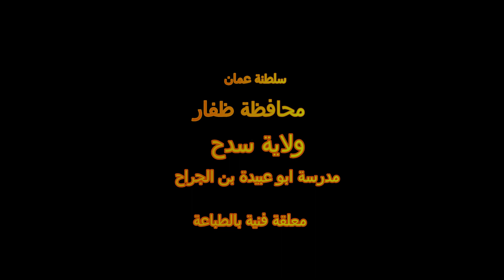انتاج معلقة من الوحدات المعمارية الاسلامية(طباعة بالاستنسيل )(5) -اشراف حسن الجزار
عرض فنى خطوات انتاج معلقة من الوحدات المعمارية الاسلامية (صف سابع )